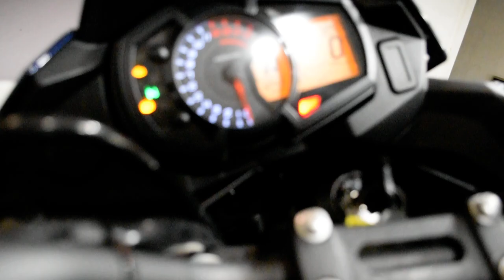2022 Kawasaki Versys-X 300 ABS | Used motorcycle for sale at Monster Powersports, Wauconda, IL